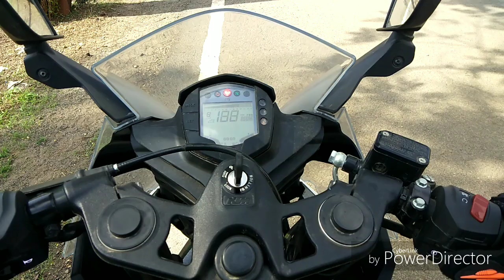Sunday Ride ktm rc 200